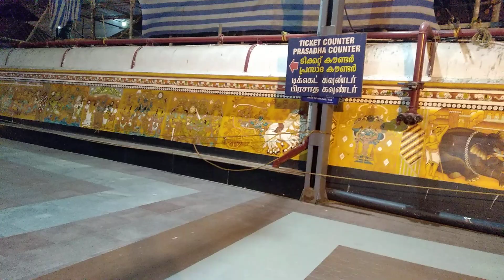Sree Krishna Temple, Guruvayur